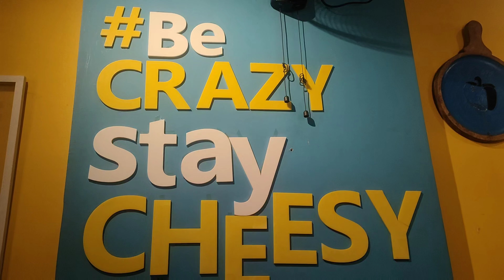MG Road Pune Delicious Street food | Pune Maharashtra India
Mahatma Gandhi Road, commonly known as MG Road, is a bustling street in Pune, Maharashtra, India. It is located in the heart of Camp, one of the most cosmopolitan areas of the city 1. The street is a shopper’s paradise, with a wide range of shops selling lifestyle products, handicrafts, electronics, and more. Some of the popular showrooms located here are CT Pundole, Woodland, Nike, Adidas, United Colors Of Benetton, Loui Phillpe, Titan, Rolex, etc1. You can also enjoy window shopping, window dining, window entertainment, and window birdwatching on this street 1. There are many sweets and snacks shops on this street. Samosas and kachoris at Karachi Sweets are a must-try. Softy ice cream at Pasteur, sandwiches at Marzorin, chicken creamy rolls at Zoroastrian Seva Mandal are all rocking. Wafers at Budhani are always crispy 1. It’s a great street to hang out with friends, sipping coffee at Barista, or eating fresh-baked pizzas at Smokin Joes 1. The street is heavily crowded during festive seasons like Diwali, Christmas, and New Year’s, and all shops are decorated and lit up 1. Parking (paid) is also well organized on both sides of the street for 2 and 4 wheelers 1. Overall, it’s the ideal kind of place for shopping, hanging out with friends, late evening walks, or just chilling out in general. A must-visit for everyone who comes to Pune 1.